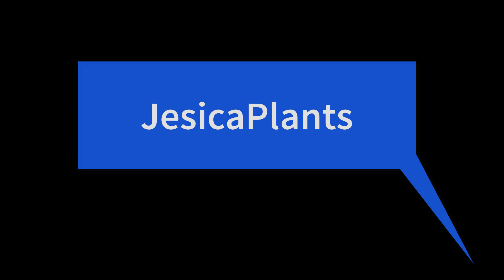BEAUTIFUL YELLOW FLOWER TREE IN MY HOUSE 01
BorshaRani
5team
SL Art
Sadia Art
Reporter sadia
nusrat kheya
Binodini kothon
Anila Studio
TRK Priya
Paromita Pori
S&P Draw
Bubli Das
Gaming With Priya
Doctor Nobita
Creative Guru
B D Googly
Sabrina Point
Sreyas Making
Meditalk Tv